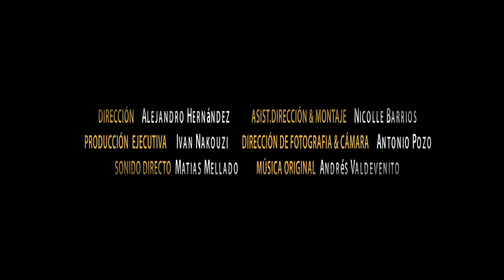"Kickabouters: a neighborhood passion" Trailer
Pichangueros: una pasión de barrio  /  Kickabouters: a neighborhood passion

Sinopsis / Synopsis

Juan (32), jugador de un club de fútbol amateur (Lo Espinoza), está compitiendo junto a sus compañeros por un torneo muy importante, en el cual no llegan a instancias decisivas desde hace mucho tiempo. Con él haremos un recorrido a su vida personal, al apasionado mundo interior de las pichangas de barrio y a los diferentes personajes que integran Lo Espinoza Fútbol Club.

John (32), an amateur soccer player, is competing with his teammates for a very important tournament, in which they haven't reach decisive instances from a long time ago. With him we will make a tour to his personal life, the passionate inner world of "pichangas de barrio" (neighborhood kickabouts) and the different characters that comprise "Lo Espinoza Football Club".

Equipo / Crew:

Director/Director: Alejandro Hernández
Productor/Producer: Iván Nakouzi
Director de Fotografía/Director of Photography: Antonio Pozo
Montajista/Editor: Nicolle Barrios
Diseñador Sonoro/Sound Designer: Matías Mellado
Compositor Musical/Music Composer: Andrés Valdebenito

Detalles Técnicos / Tech specs:

Duración/Runtime: 29 min.
Formato de Exhibición/Screening Format: HD
Relación de aspecto/Aspect Ratio: 2.35:1
Idioma/Language: Español / Spanish with English subtitles
Color: Color
Sonido/Sound Mix: Estéreo/Stereo